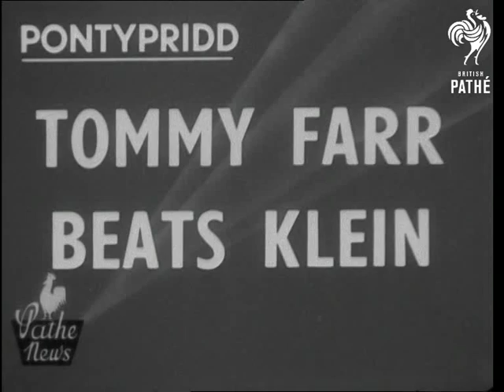Tommy Farr K.O.'s Klein (1950)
Tommy Farr K.O's Klein. Pontypridd, Wales.

SV of boxer Tommy Farr climbing into ring. LV Tommy Farr holds aloft hand of Jan Klein. SV Farr walking over to corner. SV Jan Klein bowing to crowd. MV Crowd wearing raincoats. CU people in crowd. LV Start of boxing match. Farr on left of ring. They go into clinch. MV Infighting. MV infighting. Klein disengages. SV Farr forcing fight and pummels Klein about body. SV Jack Peterson in audience. LV Farr still Forcing fight. Klein holds him off with some long lefts. SV Farr dashes in, pummels Klein with lefts and right but Klein retaliates with right to Farr's chin.

MV  Farr scoring. with lefts and cleverly rides and avoids two right swings from Klein. CU Gong. MV Fighters going to corners. CU Farr having drink in corner. MV Crowd.  MV Klein leaving corner for 6th. round. SV Farr fainting for opening, dashes in. MV Farr pummelling Klein, knocks him down with a right to side of head. SV Klein being counted out. MV Klein on canvas pan to Farr putting on dressing gown Referee holds Farr's hand aloft. Farr acknowledges cheers of crowd and turns to corner. CU Farr.
 FILM ID:1488.43